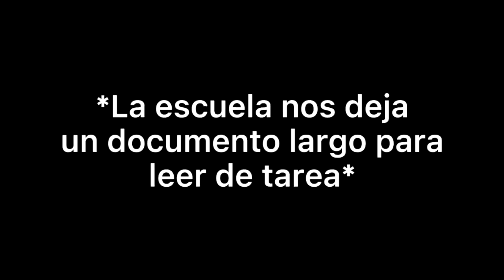*La escuela nos deja un doumento largo para leer de tarea* Yo: 😭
cuando los profes dejan mucha tarea
automaticamente yo como anaya xd